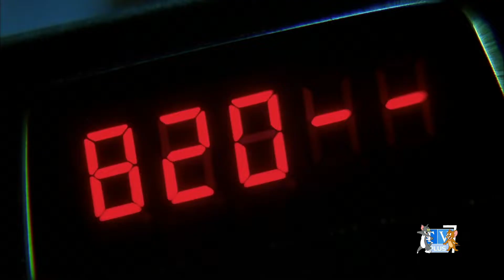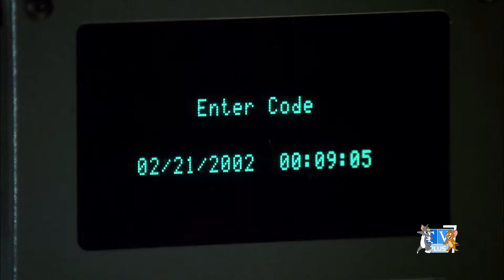National Security (2003) - TV Plus 7 on Demand Intro